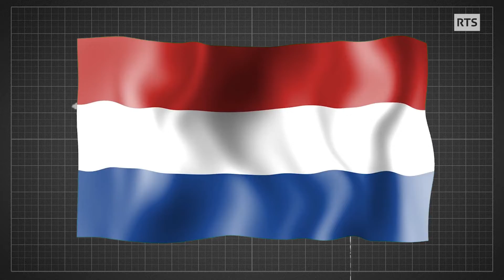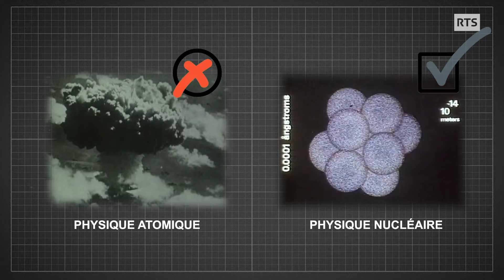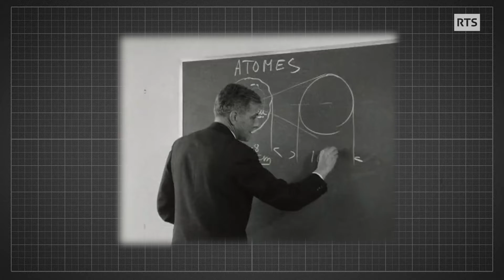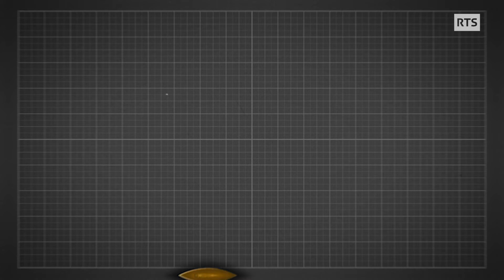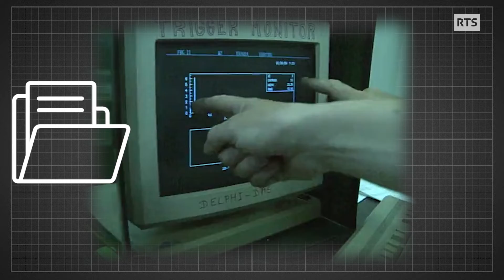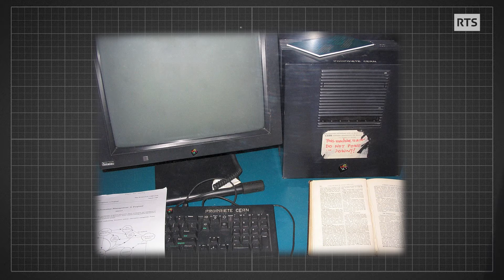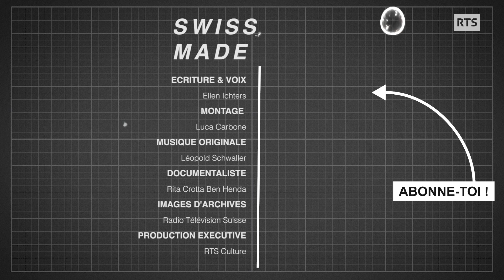Genève: qu'est-ce qui se passe à l'intérieur du CERN? I SWISS MADE 🇨🇭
Le CERN, Conseil européen pour la recherche nucléaire, abrite les plus puissants accélérateurs de particules au monde ! Le CERN est aussi le lieu de naissance du World Wide Web, développé il y a 30 ans par Tim Berners-Lee. Alors comment Meyrin, commune suisse de 26’000 habitants, est-elle devenue l’endroit qui a changé notre façon de communiquer et où se résoudront peut-être un jour les mystères de l’univers ?

Saviez-vous que les ponts suspendus les plus iconiques de New York avaient été conçus par un Suisse ? Que la conquête lunaire de 1969 aurait été compromise sans la brillante idée d’un ingénieur vaudois ? Ou encore que la Suisse, en mélangeant la poudre d’une fève exotique avec un produit fermier, était devenue le plus grand exportateur de chocolat au monde ? Swiss Made célèbre l’originalité, la créativité, le savoir-faire, l’innovation et l’excellence de notre petit pays.  Découvrez des avancées techniques et des inventions de renommée internationale et « made in Switzerland », bien sûr !